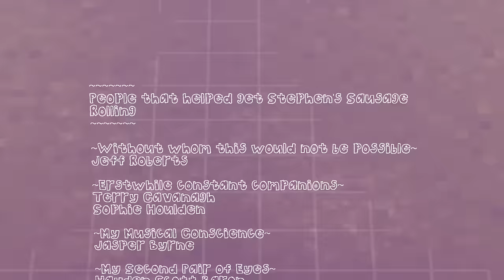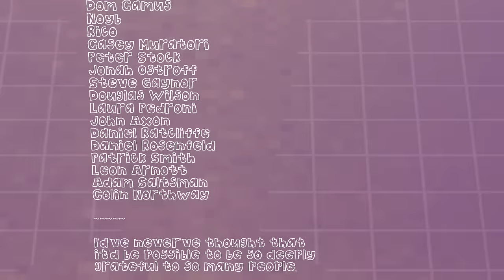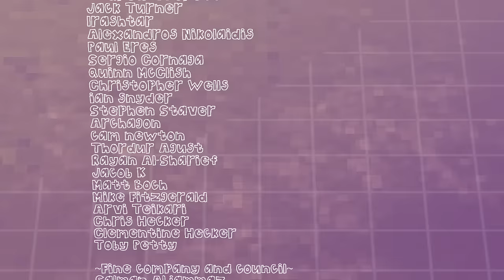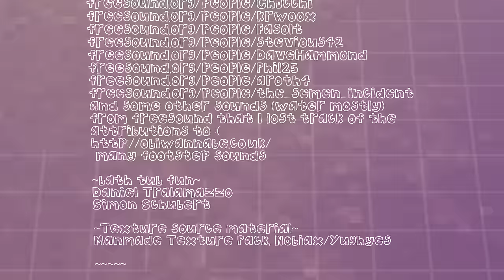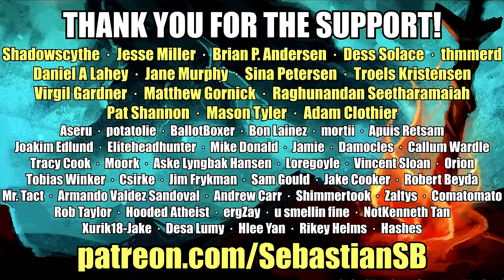Let's Play Stephen's Sausage Roll Part 25 FINALE - God Pillar & Ending